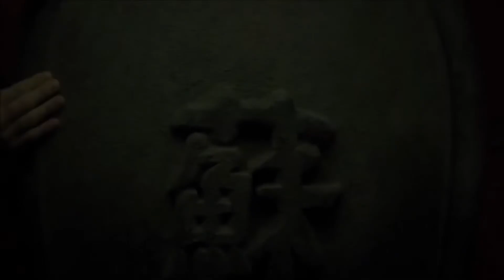THE DEFENDERS Elektra Trailer TEASER 2017 Marvel, Netflix TV Show HD